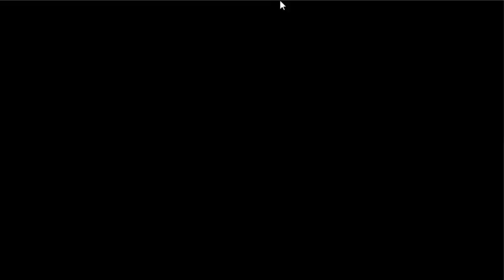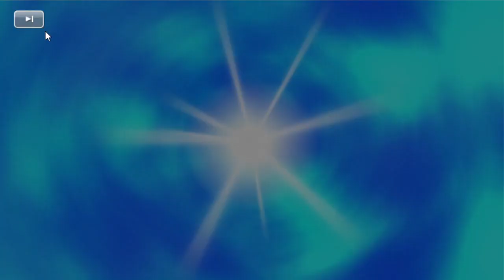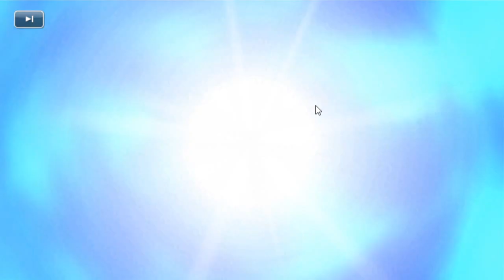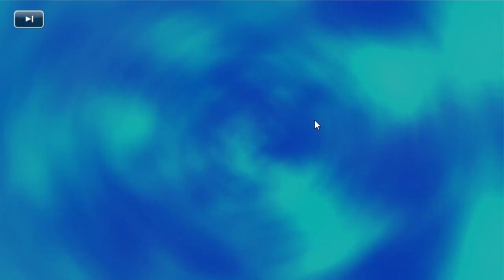【刀剣乱舞282】抜丸鍛刀後編！札なんてなくたってやってやんよ！？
時間をみるとワクワクできるが胃にダメージがくるぞ！

他にも色々ゲーム実況やっております。見てくれると喜びます。